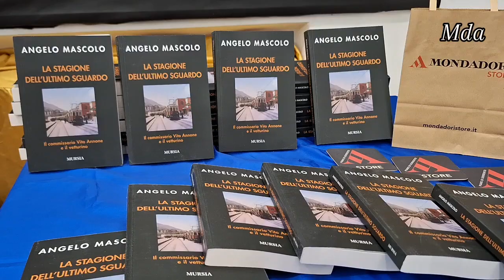Angelo Mascolo -Presentazione libro-La stagione dell'ultimo sguardo-Villa Fondi 12/06/2024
Piano di Sorrento, 12/06/2024 Villa Fondi de Sangro ,
Presentazione del libro di Angelo Mascolo: " La stagione dell'ultimo sguardo "
Il commissario Vito Annone e il Vetturino.
Angelo Mascolo: da Amazon
Dialogano con l'autore :
Marialaura Gargiulo e Ciro Daino
Letture di Ambrogio Coppola
 Esibizione del Musicista Alessandro Infante.
Contributi video sono caricati anche sul canale You Tube:
- Alessandro Infante - i so pazz